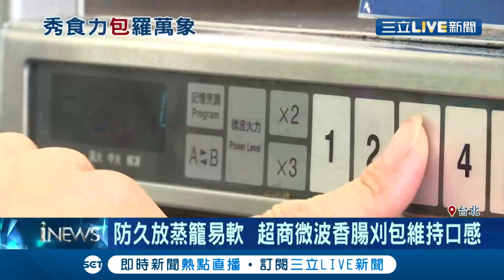超商連刈包都賣！台灣人也愛鮮肉包、鮮筍肉包一年吃掉7百萬顆│記者胡克強 邱筱茜│【我食故我在】20190816│三立新聞台